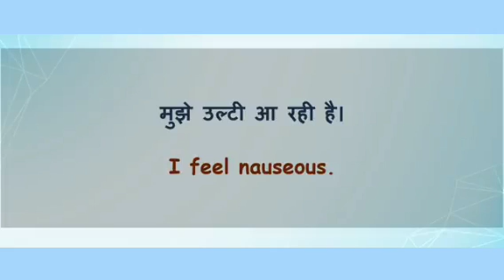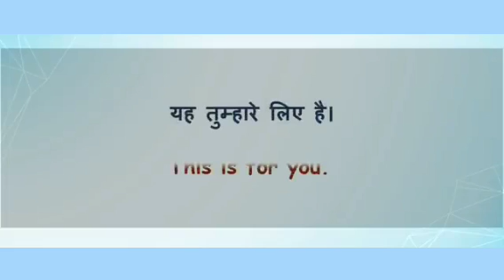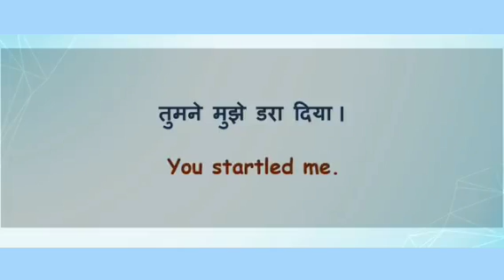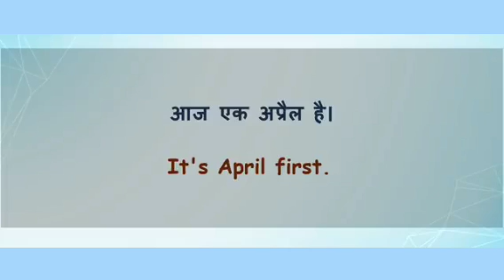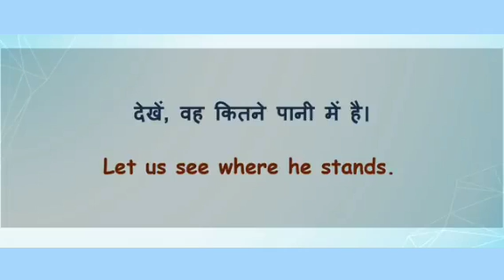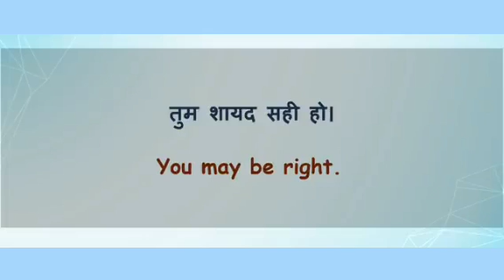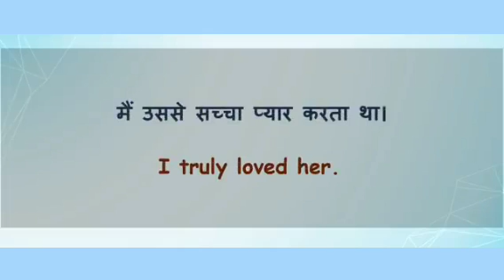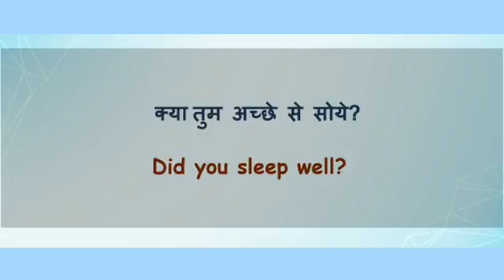Improve Your English Sentence | English Speaking Practice | English To Hindi Sentence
learn english from zero level Learn English from the very basics english speaking course Basic Grammar in English how to learn english
how to learn to speak englishhow to talk in english Spoken English course class Live English speaking course class learn English
english speaking course sentence official use ntences sentences in english grammar hindi mein english to hindi sentence translation